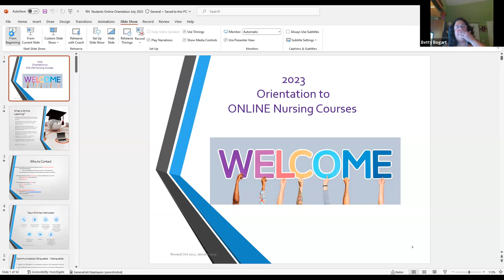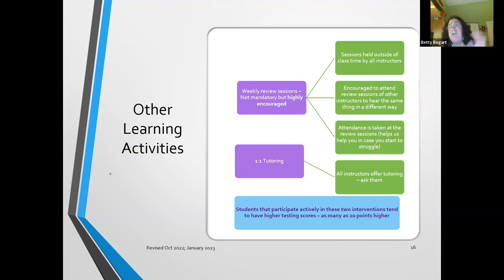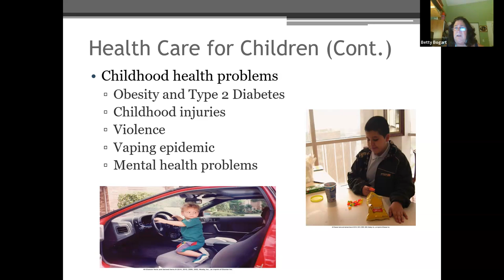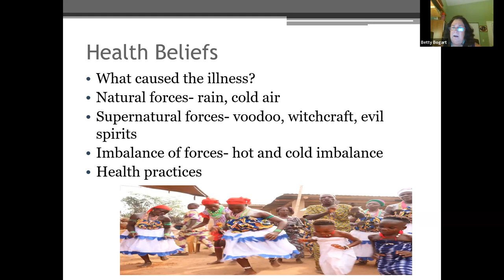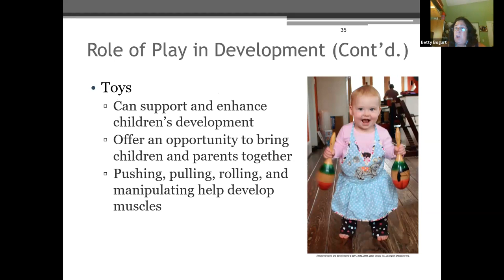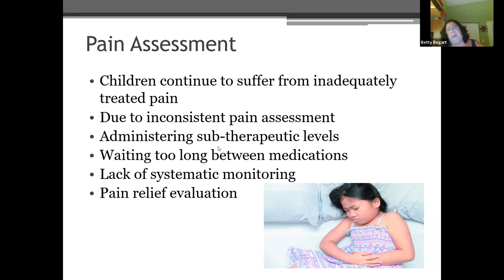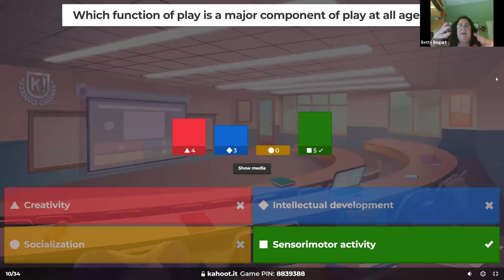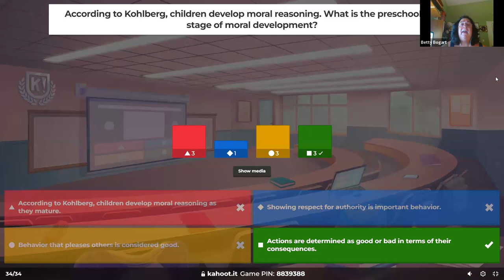NUR203 Week 1 Chapters 26-30. Orientation to Online.